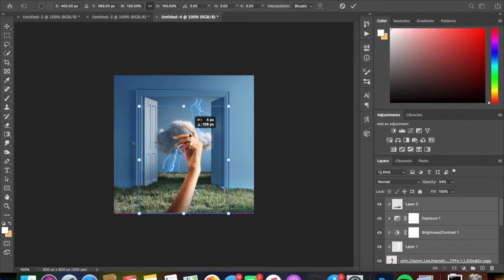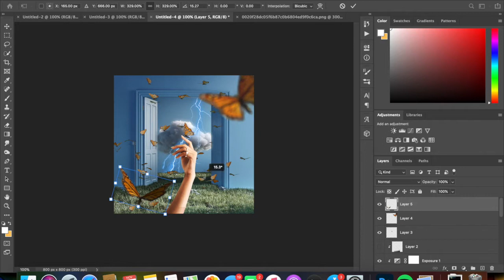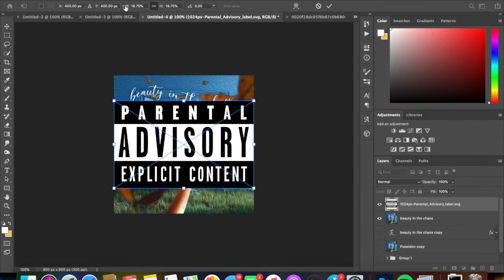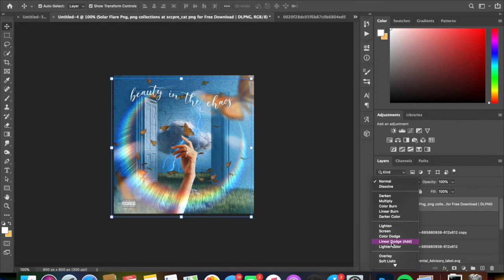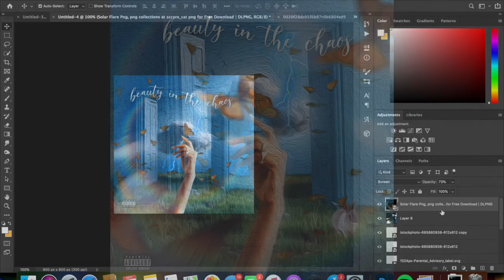Photoshop Speed Edit | Beauty in the Chaos [Album Cover]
Real Time:
45 minutes

Programs:
iMovie
Photoshop 2020

Song(s):
Fly | Elley Duhe

My Etsy 🌊